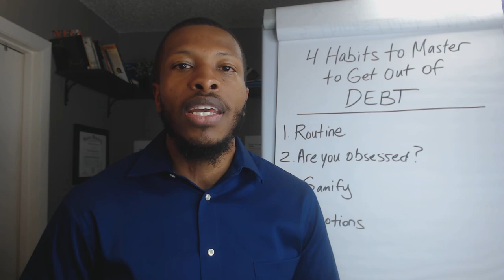4 Habits You Need to Master to Get Out of Debt - Personal Finance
Ready to quit your job? Click below, and I’ll show you the exact steps to transition out of your 9-to-5 into your own business that gives you the FREEDOM to work from home, travel the world, and replace your income

Do you want to get out of debt?

Tired of owing money on your credit card?

You CANNOT pay off debt without having the right habits. In today's video, I want to show you the 4 habits you need to master to get out of debt and get one step closer to financial freedom.

 this video is for you if you're looking for tips and advice on getting out of debt:
- how to get out of debt
- debt free
- debt free living
- how to pay off debt
- paying off debt
- pay off debt
- how to start paying off debt
- how to pay down debt
- debt payoff
- paying down debt
- how to pay debt
- pay down debt
- personal finance
- debt snowball
- get out of debt
- how to pay off debt fast
- pay off debt fast
- paying off debts
- paying off debt dave ramsey
- financial education
- how to payoff debt
- credit card
- ways to pay off debt
- how to pay off student loans
- debt